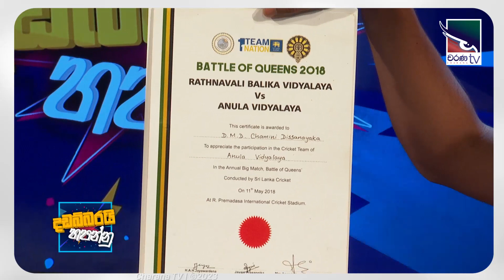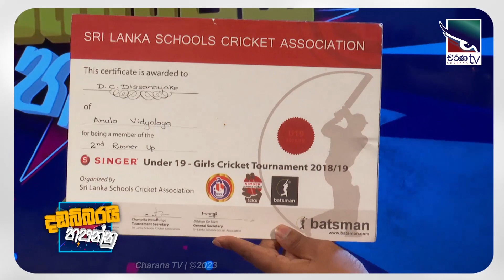Dulanga Chamali | Dadabbarayi Hapannu